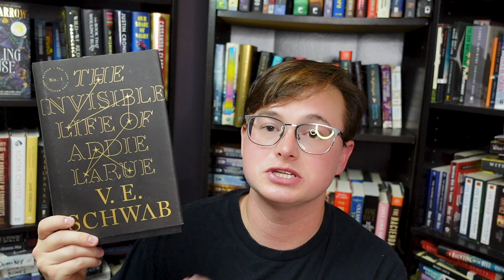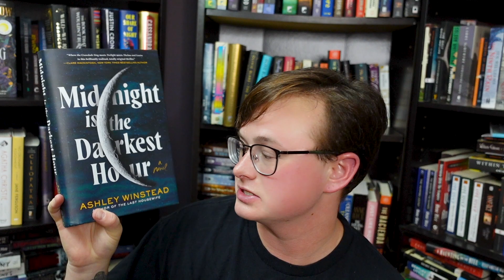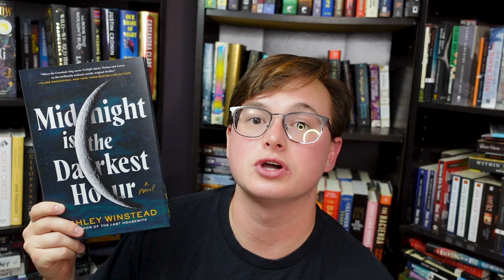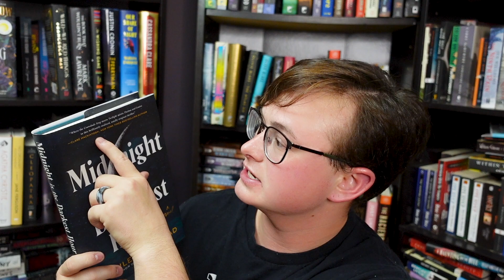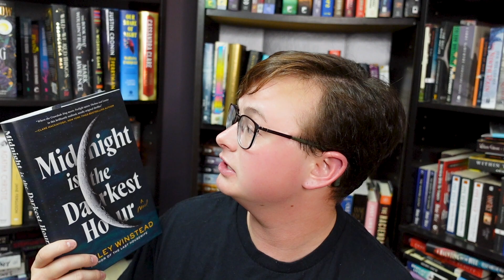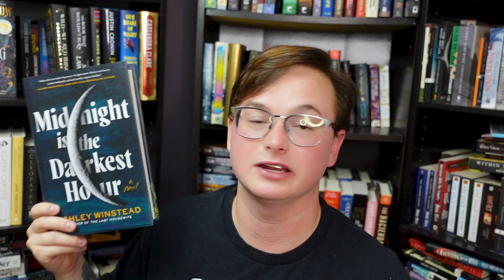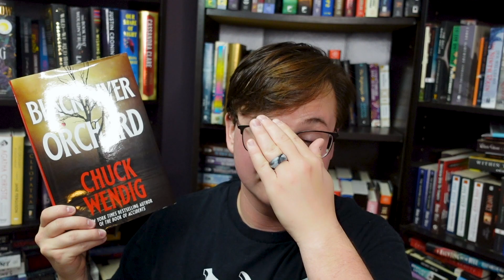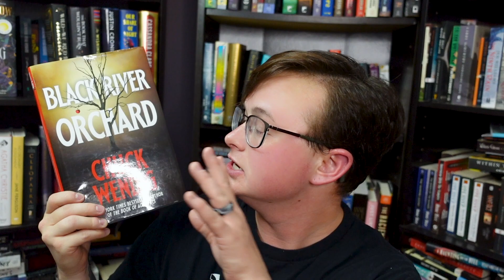Books With Dark Magic | reviewing Black River Orchard, Midnight is the Darkest Hour and Addie LaRue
Thank you channel members! If you would like to join the Mostly Ghostly crew, you can join by hitting the Join button!! Stay spooky.

I read The Secret History the original dark academia and I have thoughts | spoiler free reading vlog
Dear Ali Hazelwood plz do more of this | Check and Mate by Ali Hazelwood spoiler free review